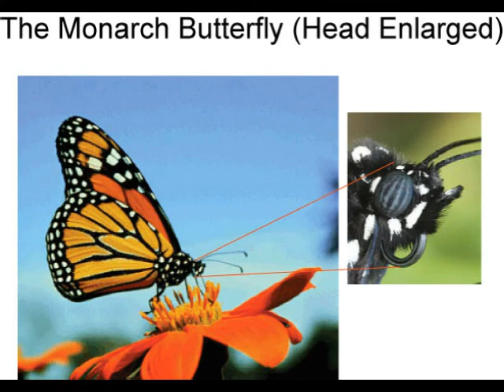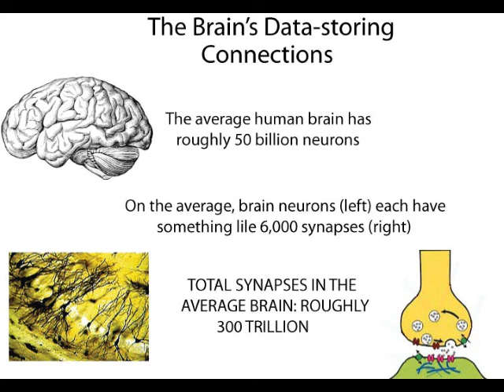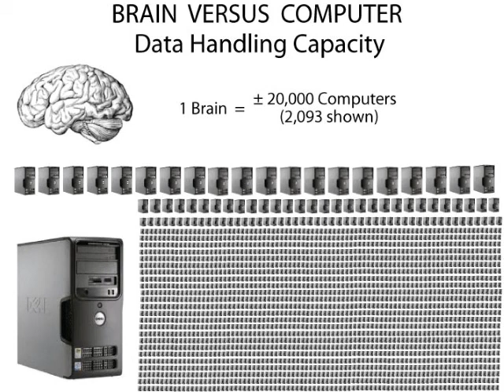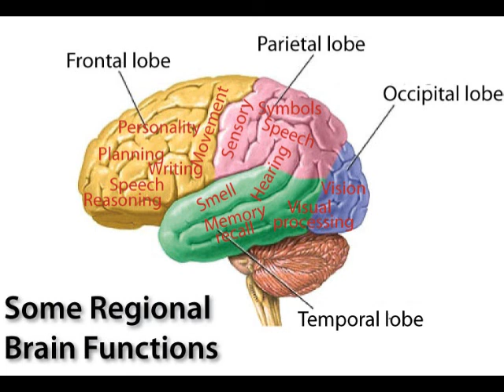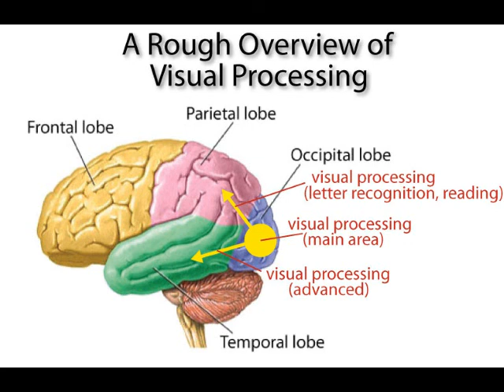How the Brain Works: The Power of the Brain, Video 3 of 20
This is the third of 20 videos on how the brain works, one of three on the brain's main operating rules. The presentation focuses on brain power, first on the power of brain tissue and then on the power of the human brain. It then deals with regional processing, how different brain functions are handled in different parts of the brain. And it points up a major brain science question. Namely, if different brain functions are handled in different parts of the brain's anatomy, how do all these brain functions come together seamlessly in the conscious mind, a topic that is the subject of the next video.

brain anatomy
brain functions
brain power
brain science
brain tissue
how the brain works
parts of the brain
power of the brain
the conscious mind